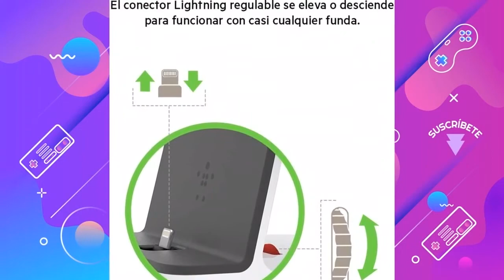Los MEJORES DOCKS para IPHONE 2021📱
Hoy os presentamos "Belkin Mixit - Base Dock de Carga", "Hoidokly 3 in 1 Wireless Charger", "vcloo Cargador Inalámbrico Rápido - 3 en 1 Estación" y "Belkin base de carga PowerHouse para".

👉 PRODUCTOS DEL VIDEO:

[00:09] ► Belkin Mixit - Base Dock de Carga

[00:43] ► Hoidokly 3 in 1 Wireless Charger

[01:37] ► vcloo Cargador Inalámbrico Rápido - 3 en 1 Estación

[02:38] ► Belkin base de carga PowerHouse para